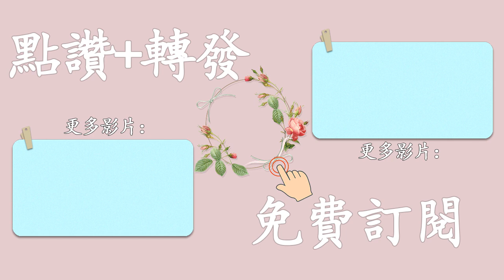聽書閣：生活中，難免遇到不盡如人意的事情，愚蠢的人只會“怨天尤人”，而聰明人會做這件事讓自己變得強大！